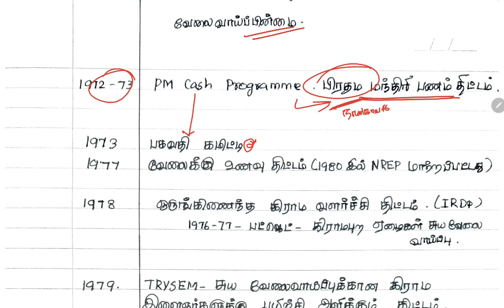Group II Mains | Important Unemployment schemes | RENUPRIYAN | GK SHANKAR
Test Batch and Online Class Details Pdf Link

To get all Group II Mains Pdf Pay Rs 199 to 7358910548

Group II Mains 2023 | All Videos

Social issues | Group II mains 2023 | GK SHANKAR

Pudlic Administration | Group II Mains 2023 | GK SHANKAR

Science and Technology | Group II Mains 2023 | GK SHANKAR

Current Affairs State and National Level | Group II Mains 2023 | GK SHANKAR

Group II Mains 2023 | All Shorts Videos | GK SHANKAR

Group II Mains 2023 English | GK SHANKAR